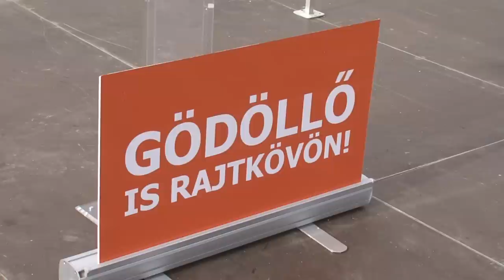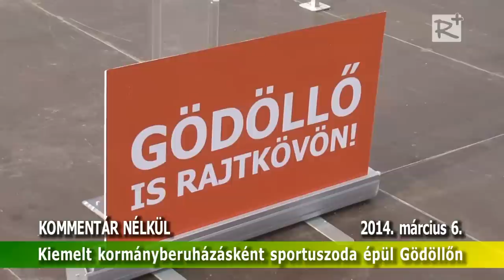KN - Kiemelt kormányberuházásként sportuszoda épül Gödöllőn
Sajtótájékoztató - Gödöllő, Ady Endre sétány, 2014. március 6.